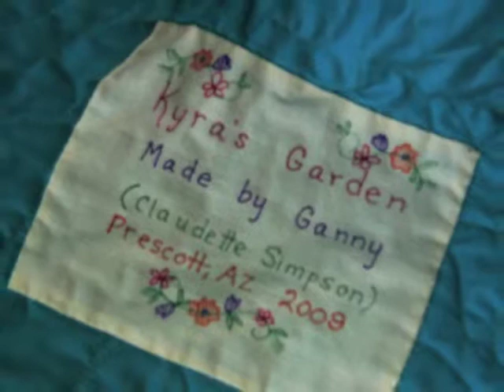Claudette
Happy Birthday, Mama!  You are so loved by so many!!!